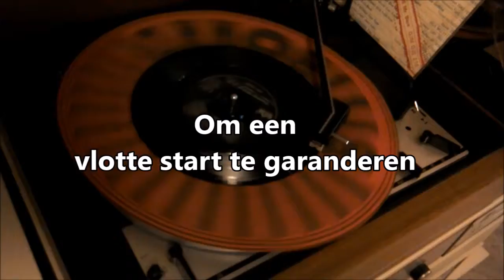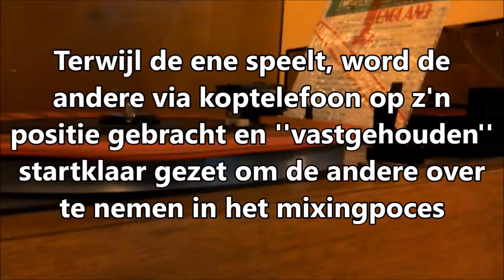QuickStart Slipmat (Oud Slap Model) Demo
Kenmerken en gebruik van slip mat oud type (Populair in de 60, 70 & 80er jaren) vermits snel start draaitafels peperduur waren gebruikten de meeste DJ's gewone beltdrive Hifi platenspelers, en deden ze het zo...